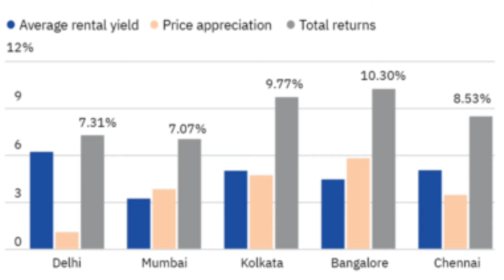Mutual Funds से ज्यादा पैसे Real Estate में बनेंगे?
best small cap funds 2024
Best small cap funds for long term